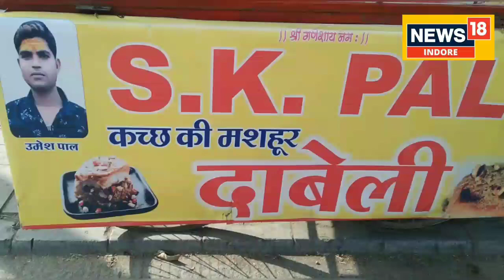Taste Of Indore:Gujarat की दाबेली बनी इंदौरियों की पहली पसंद, यहां पहुंचें और एक बार जरूर ट्राय करें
Gujarat की मशहूर मुलायम दाबेली कच्छ की एक बहुत ही मशहूर स्ट्रीट फूड डिश है.जिसे गुजरात के साथ-साथ मुम्बई महाराष्ट्र मे भी काफी पसंद करते हैं.कच्छ की इस मशहूर दाबेली का स्वाद अब आप इंदौर में भी ले सकते हैं.जी हां गुजरात के कच्छ की इस मशहूर डिश के स्वाद की बात ही कुछ अलग है.

Local18 Madhya Pradesh | Local18 MP | Gujarat Dish